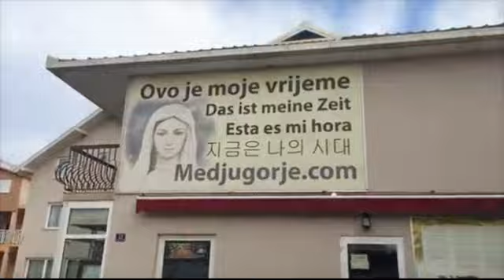La Luce di Maria a Medjugorie - Coroncina verso il Podbrdo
Coroncina  della Divina Misericordia durante il tragitto verso la collina delle apparizioni a Medjugorie